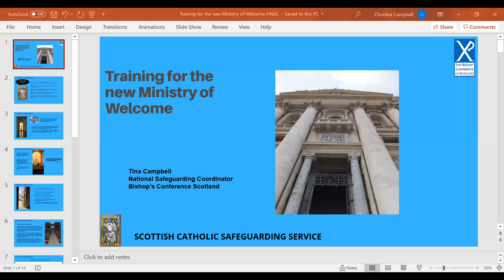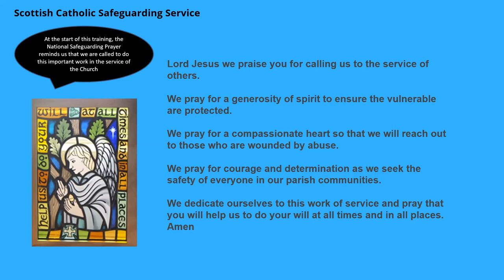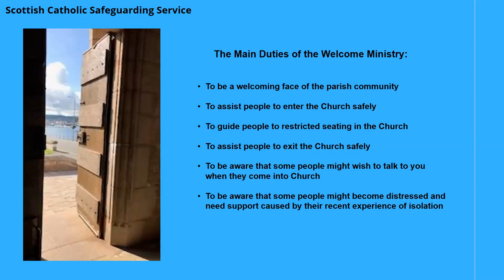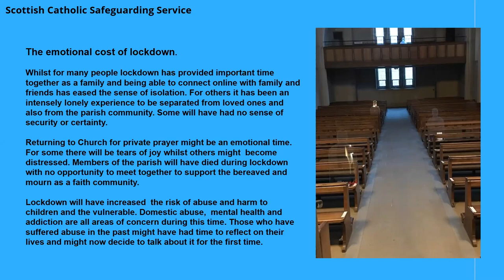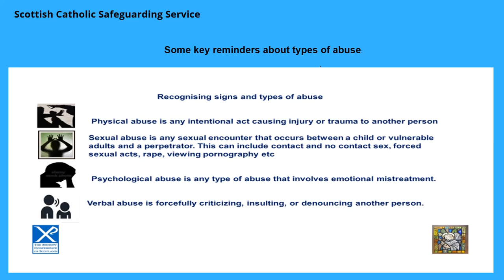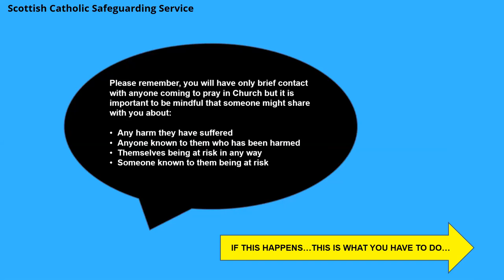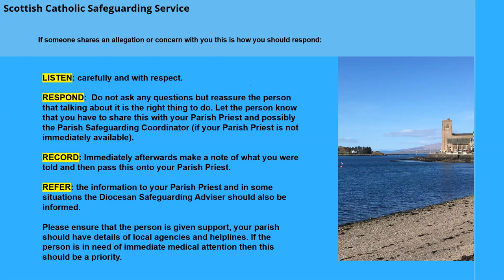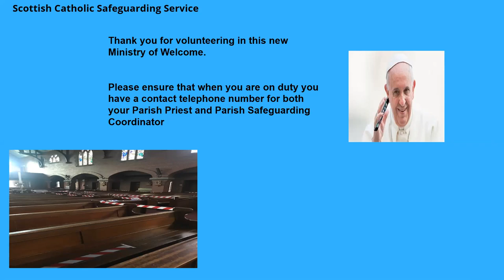Safeguarding Training for new Volunteers